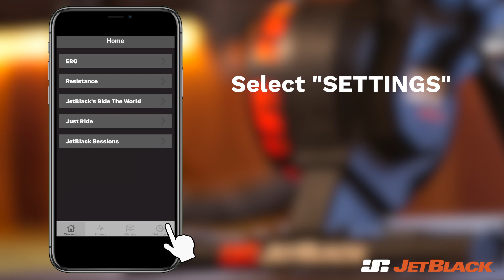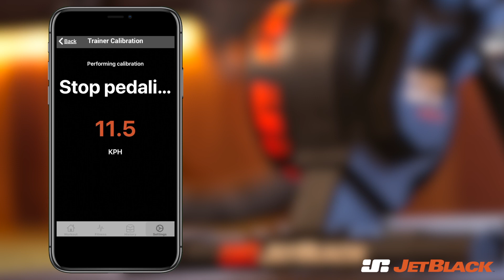JETBLACK APP-THE VOLT SPIN DOWN CALIBRATION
JetBlack VOLT Spin Down Calibration Procedure